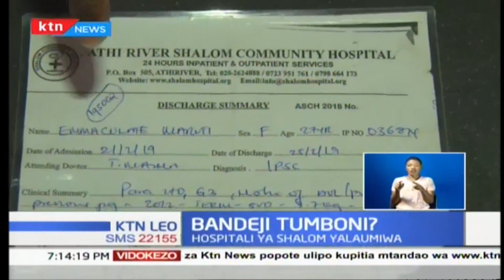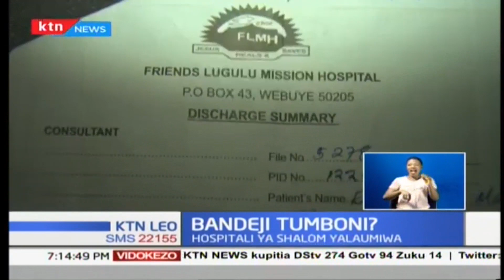Mwanamke Immaculate ameishishi na bandeji kwa mda miezi miwili baada ya kujifungua